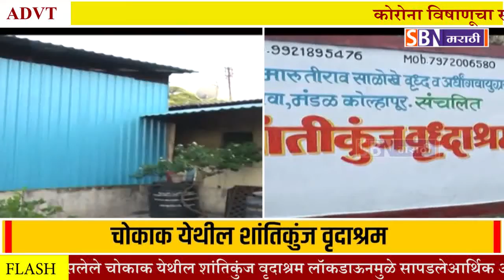शासनाकडून कोणतेही अनुदान मिळत नसलेल्या नागरीकांचे आधारवड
शासनाकडून कोणतेही अनुदान मिळत नसलेल्या  नागरीकांचे आधारवड असलेले चोकाक येथील शांतिकुंज वृदाश्रम लॉकडाऊनमुळे सापडलेआर्थिक आरिष्टात.@